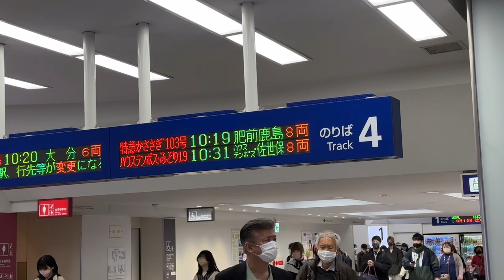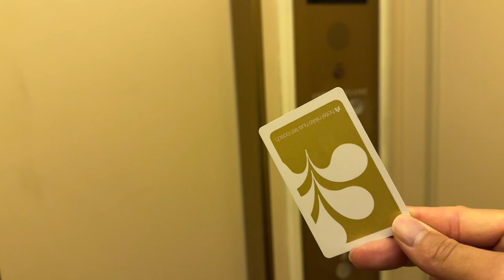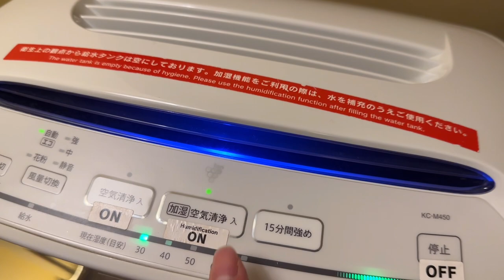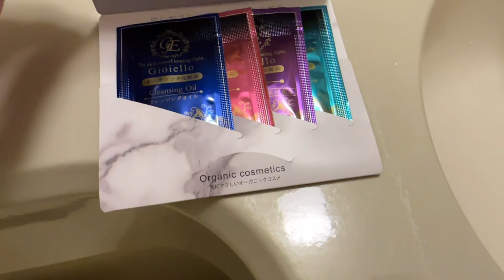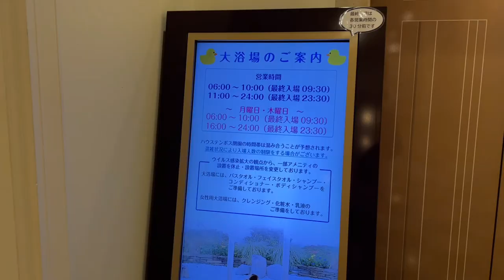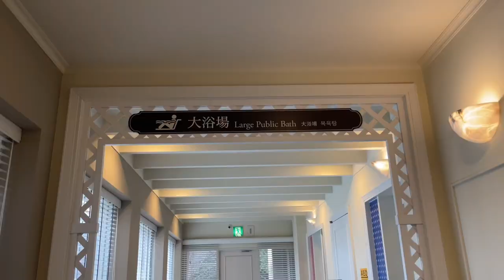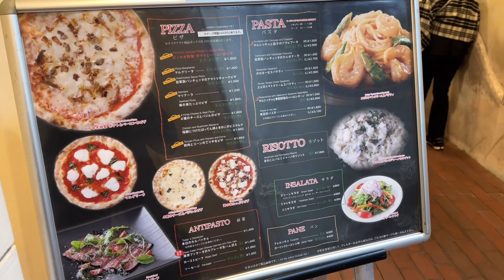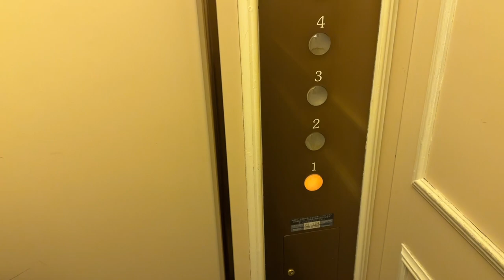$0 Free Buffet Breakfast! Private Room Best Hotel in Japan 🎡♨️ Onsen Hotel Nikko Huis Ten Bosch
無料サービスが充実した最高のホテルを紹介します。朝食ビュッフェ付きのプランでソロ旅してきました。
❏ Rate : 51 - USD /  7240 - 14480 JPY per person
❏ Location : Nagasaki Sasebo, Japan
❏ Hotel : Hotel Nikko Huis Ten Bosch / ホテル日航ハウステンボス
📕 Amazon Travel Guide Book：おすすめガイドブック

00:00 Introduction はじめに
00:21 Hakata station 博多駅
01:31 Huis Ten Bosch Station ハウステンボス駅
01:42 Today's hotel 今日のホテル
02:13 Room tour 今日の部屋
05:05 Bath room シャワールーム
06:55 Public large bath Onsen 温泉
08:03 Huis Ten Bosch ハウステンボス
11:13 Dinner 夕食
12:56 Morning 朝食ビュッフェ